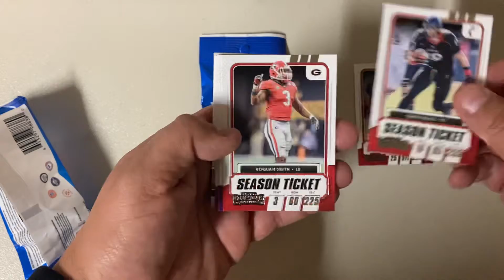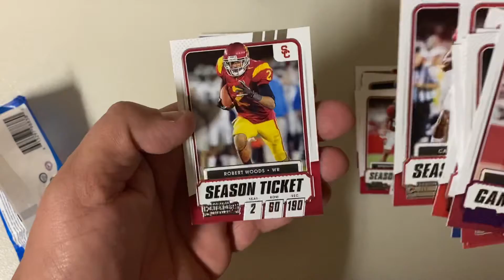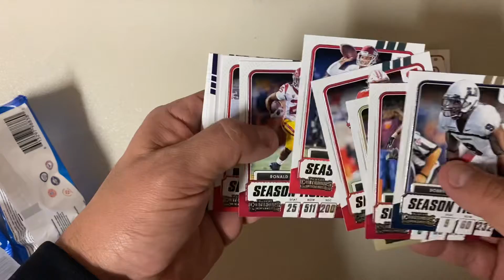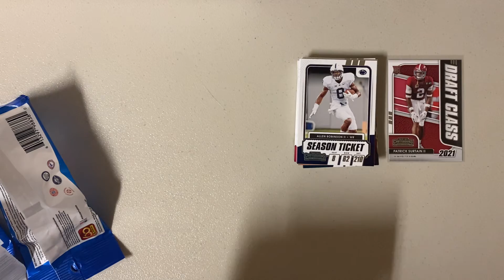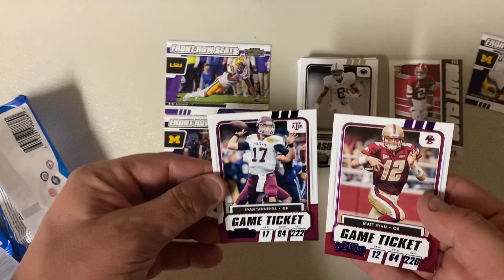2021 NFL Panini Contenders 2X